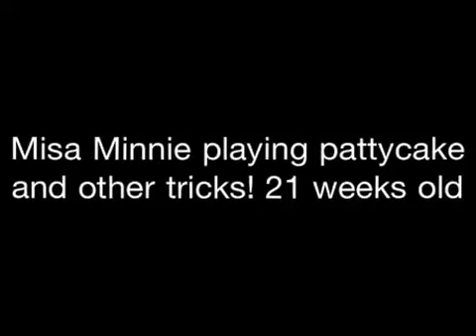Játék a kutyussal | 5b.hu - maga a szórakoztatás